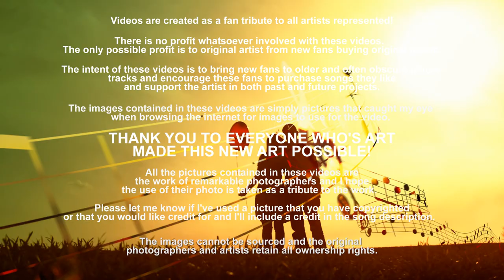Harmony - Elton John (1973)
"Harmony" was released in October 1973 on Elton John's seventh studio album, Goodbye Yellow Brick Road. Every song on this album is an example of perfectly constructed pop/rock .amazing EJ vocals, brilliant Bernie songwriting, a crack band at the top of it's form, and glorious production. Pure Audio FLAC Remaster!

Many years ago, I set out to make a video for every song from this album. I made several, and then petered out. Recently I had decided to dust-off a couple I'd started and finish them, and to update the old ones, and then maybe stay on track and finish the album. That was the plan. I had a video for "Goodbye Yellow Brick Road" scheduled to be my next upload. however when I tried to access the files one night to finish the video, I realized that I wouldn't be skipping down the yellow brick road for awhile because the files were all inaccessible because the drive was unreadable due to a critical drive failure.

This hard-drive crash for was for my primary work drive loaded with videos that were in various stages of completion. bummed to think I lost countless hours of effort and numerous nearly complete productions. so many effects that I'd worked up that, most of which I'll never take the time to re-create. That drive is out for recovery, but much of the data will be lost. I thought seriously about letting my last upload be my last, and roll up the MetalGuruMessiah carpet. Decided to wait on the results from the data recovery to see what's next. in the meantime, I rebuilt one of the easier efforts that was on the lost drive...a drag to spend time on something I'd already spent time on!? :-( I'm not very good a backing up data, but usually get around to it. how in the world did I go 3 years without a backup of my primary production drive? Fingers crossed on the recovery.

The album sold over 12 million copies worldwide, and is regarded as one of John's best. It was recorded at the Château d'Hérouville in France after problems recording at the intended location of Jamaica. Among the 17 tracks, the album contains the hits "Candle in the Wind", "Bennie and the Jets", "Goodbye Yellow Brick Road" and "Saturday Night's Alright for Fighting" plus "Funeral for a Friend/Love Lies Bleeding" and "Harmony".

The move to the château from Jamaica provided John and his band with a great deal of creative inspiration, and an abundance of quality material was produced, leading to the decision to release the work as a double album (LP).

In 2003, the album was inducted into the Grammy Hall of Fame. The album was ranked number 91 on Rolling Stone magazine's list of the 500 greatest albums of all time, and number 59 in Channel 4's 2009 list of 100 Greatest Albums. flac hd video 4k

[Lyrics]
Hello, baby hello
Haven't seen your face for a while
Have you quit doing time for me
Or are you still the same spoiled child

Hello, I said hello
Is this the only place you thought to go
Am I the only man you ever had
Or am I just the last surviving friend that you know

Harmony and me
We're pretty good company
Looking for an island
In our boat upon the sea
Harmony, gee I really love you
And I want to love you forever
And dream of the never, never, never leaving harmony

Hello, baby hello
Open up your heart and let your feelings flow
You're not unlucky knowing me
Keeping the speed real slow
In any case I set my own pace
By stealing the show, say hello, hello
progressive rock  daniel elton john remaster